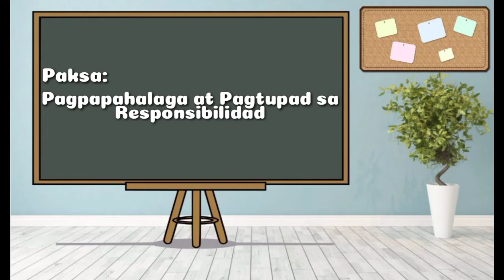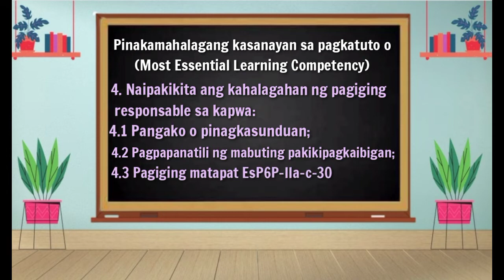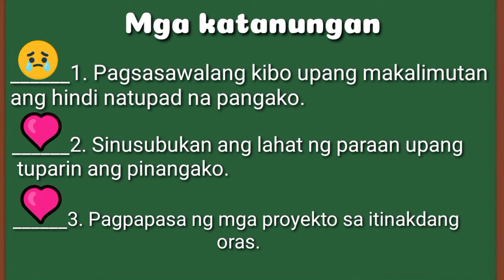Edukasyon sa Pagpapaktao 6 | Quarter 2 | Week 1 | Teacher Noralia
Edukasyon sa Pagpapaktao 6 | Quarter 2 | Week 1 | Pagpapahalaga at Pagtupad sa Responsibilidad | Teacher Noralia A. Dicritan, MAEA

e-Phaganadan aims to develop and provide e-learning resources such as instructional and educational videos which are readily available to fulfill the needs of both teachers and learners.

Like our official FB Page: LDS1 e-Phaganadan